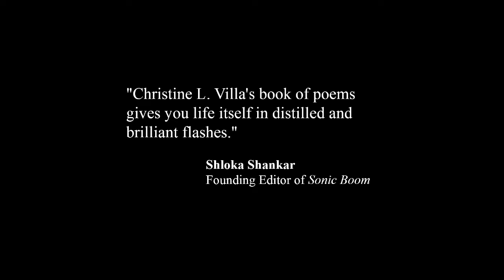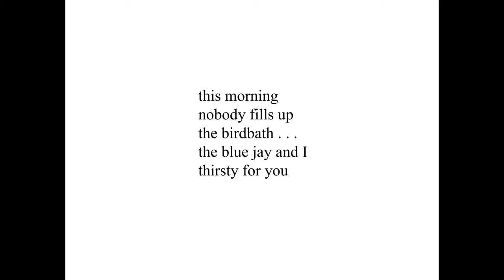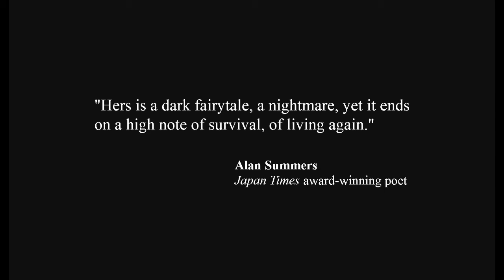THE BLUEBIRD'S CRY book trailer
The Bluebird's Cry by Christine L. Villa is a collection of haiku, haiga, tanka, tanka art, and tanka prose.  It "embraces the hearts and minds of anybody who has lost a loved one to cancer. Cancer and all its baggage are beautifully enfolded within the pages of this elegant and wonderfully written book.  Why did this happen, how can I subdue the suffering of my loved one, will the grief ever be over, how will I live and go on without my soulmate, will I ever love again?  I invite you to read this book and be awakened by the compelling and powerful poems, by the deep feelings and emotions of love and loss, and by the triumph of the human spirit that can endure anything in life."  —Pamela A. Babusci, founding editor of Moonbathing and author of A Solitary Woman)